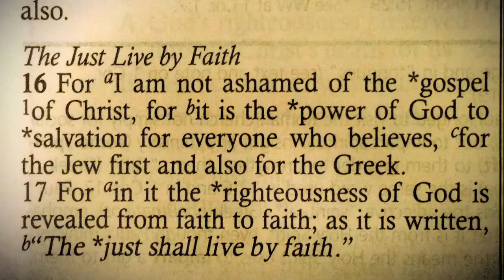Fear: Christ, Cancer and Courage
Can you cope with fear? Dr. J Harold Smith, Dr. Don Smith and Pastor Scott Ingram discuss Job 11:19 which states "thou shalt lie down, and none shall make thee afraid." Don also interviews Pastor Bernie Cagle (Pastor of Omega Baptist Church, on his recent battle with cancer and how the growth of his faith through the ordeal proved to be a benefit in his time of trial.